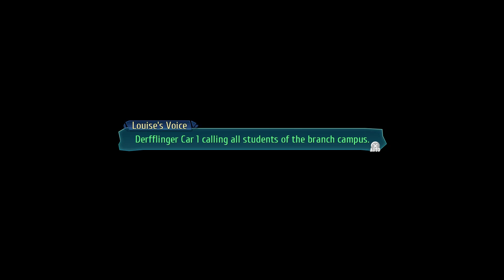Sora senpai plays Trails of Cold Steel III Chapter 4 #9 - ARRIVING IN HEIMDALR